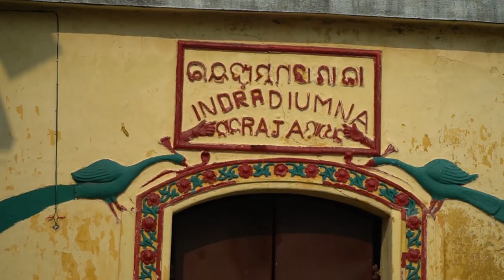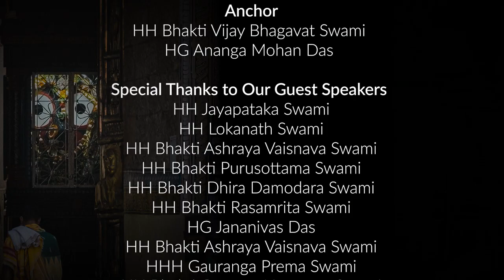শ্রীক্ষেত্র অনলাইন পরিক্রমা ২০২০ ~ তৃতীয় দিবস